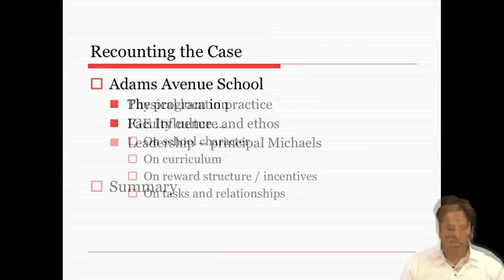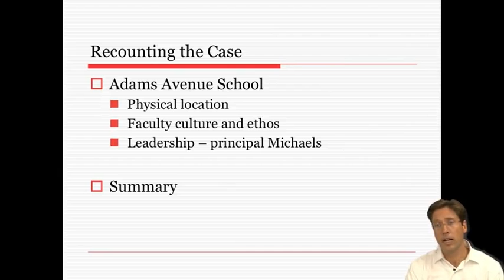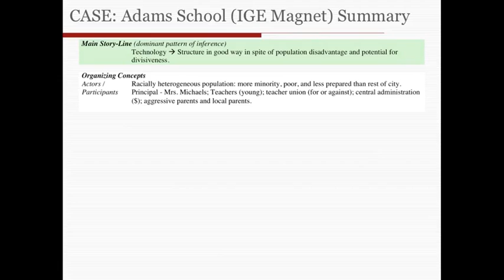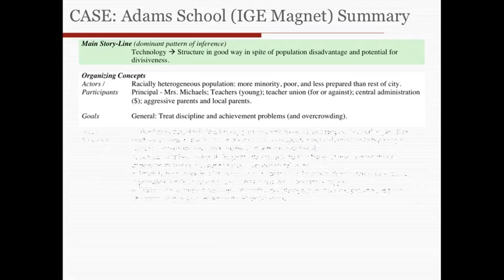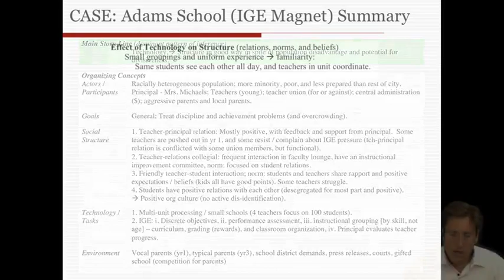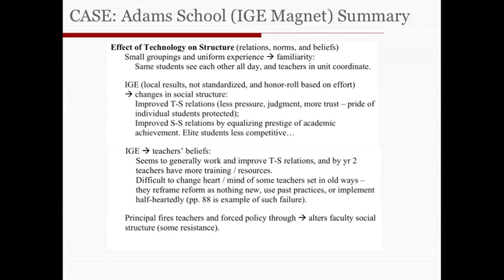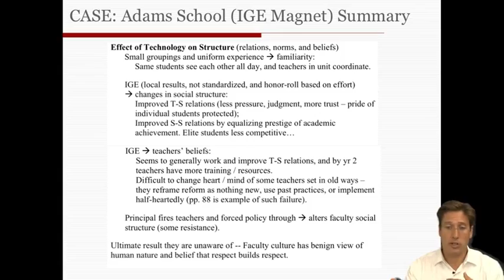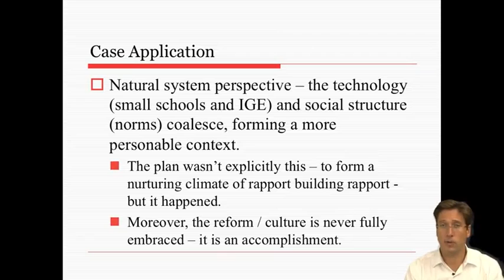[6/58] - Coursera - Análise Organizacional - Aula 3 - Aplicações de caso - Parte 2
Lecture 3 - Case Applications - Part 2